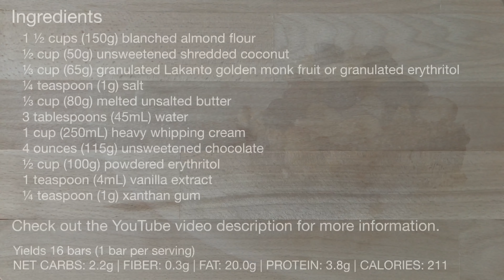Keto Chocolate Fudge Crumble Bars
Indulge in these outrageously decadent Chocolate Fudge Crumble Bars for the ultimate chocolate treat. It has a buttery base that supports a creamy chocolate filling topped with coconut and almond crumble and baked for perfection! 😋🍫

Pan size: 8 x 8 inch (20 x 20 cm) square pan

INGREDIENTS
1 ½ cups (150g) blanched almond flour
½ cup (50g) unsweetened shredded coconut
⅓ cup (65g) granulated Lakanto golden monk fruit or granulated or powdered erythritol
¼ teaspoon (1g) salt
⅓ cup (80g) melted unsalted butter or coconut oil
3 tablespoons (45mL) water
1 cup (250mL) heavy whipping cream or full fat coconut milk
4 ounces (115g) unsweetened chocolate
½ cup (100g) powdered erythritol
1 teaspoon (4mL) vanilla extract
¼ teaspoon (1g) xanthan gum

Garnish (optional)
sliced almonds
sugqr-free chocolate chips

Yields 16 bars (1 bar per serving)
NET CARBS: 2.2g
FIBER: 0.3g
FAT: 20.0g
PROTEIN: 3.8g
CALORIES: 211

Deléitese con estas barras crumble de chocolate fudge escandalosamente decadentes para obtener el mejor regalo de chocolate. Tiene una base mantecosa que soporta un relleno de chocolate cremoso cubierto con crumble de coco y almendras y horneado para la perfección. 😋🍫
Tamaño del recipiente: recipiente cuadrado de 20 x 20 cm (8 x 8 pulgadas)
INGREDIENTES
1 ½ tazas (150 g) de harina de almendras blanqueada
½ taza (50 g) de coco rallado sin azúcar
⅓ taza (65 g) de fruta monje dorado Lakanto granulada o eritritol granulado o en polvo
¼ de cucharadita (1 g) de sal
⅓ taza (80 g) de mantequilla sin sal derretida o aceite de coco
3 cucharadas (45 ml) de agua
1 taza (250 ml) de crema batida espesa o crema de coco entera
4 onzas (115 g) de chocolate sin azúcar ½ taza (100 g) de eritritol en polvo
1 cucharadita (4 ml) de extracto de vainilla
¼ de cucharadita (1 g) de goma xantana

Decorar (opcional) almendras laminadas
chips de chocolate sin sugqr

Rinde 16 barritas (1 barrita por ración) CARBOHIDRATOS NETOS: 2.2g FIBRA: 0,3 g GRASA: 20,0 g PROTEÍNA: 3.8g CALORÍAS: 211

Concediti queste incredibilmente decadenti barrette al cioccolato fondente per il massimo del cioccolato. Ha una base burrosa che supporta un ripieno cremoso di cioccolato condito con cocco e crumble di mandorle e cotto per la perfezione! 😋🍫
Dimensioni padella: padella quadrata 20 x 20 cm (8 x 8 pollici)
INGREDIENTI
1 ½ tazza (150 g) di farina di mandorle sbollentata
½ tazza (50 g) di cocco grattugiato non zuccherato
⅓ tazza (65 g) di frutti di monaco dorato Lakanto granulato o eritritolo granulato o in polvere
¼ di cucchiaino (1 g) di sale
⅓ tazza (80 g) di burro non salato fuso o olio di cocco sciolto
3 cucchiai (45 ml) di acqua
1 tazza (250 ml) di panna da montare pesante o panna intera al cocco
4 once (115 g) di cioccolato non zuccherato
½ tazza (100 g) di eritritolo in polvere
1 cucchiaino (4 ml) di estratto di vaniglia
¼ di cucchiaino (1 g) di gomma xantana

Guarnire (facoltativo)
mandorle affettate gocce di cioccolato senza sugqr

Produce 16 barrette (1 barretta per porzione) CARBOIDRATI NETTI: 2.2g FIBRA: 0,3 g GRASSI: 20,0 g PROTEINE: 3,8 g CALORIE: 211

Offrez-vous ces barres de crumble au chocolat fondant outrageusement décadentes pour la gâterie au chocolat ultime. Il a une base beurrée qui soutient une garniture crémeuse au chocolat garnie de crumble à la noix de coco et aux amandes et cuit au four pour la perfection! 😋🍫
Taille de la casserole: moule carrée de 8 x 8 pouces (20 x 20 cm)
INGRÉDIENTS
1 ½ tasse (150 g) de farine d'amande blanchie ½ tasse (50 g) de noix de coco râpée non sucrée
⅓ tasse (65g) de fruit de moine doré Lakanto granulé ou d'érythritol granulé ou en poudre
¼ cuillère à café (1 g) de sel
⅓ tasse (80 g) de beurre non salé fondu ou d'huile de coco
3 cuillères à soupe (45mL) d'eau
1 tasse (250 ml) de crème à fouetter épaisse ou de crème de noix de coco entière
4 onces (115g) de chocolat non sucré
½ tasse (100 g) d'érythritol en poudre
1 cuillère à café (4mL) d'extrait de vanille
¼ cuillère à café (1 g) de gomme xanthane

Garnir (facultatif)
amandes tranchées
pépites de chocolat sans sugqr

Donne 16 barres (1 barre par portion) GLUCIDES NETS: 2,2 g FIBRE: 0,3 g
GRAISSE: 20,0 g PROTÉINES: 3,8 g
CALORIES: 211